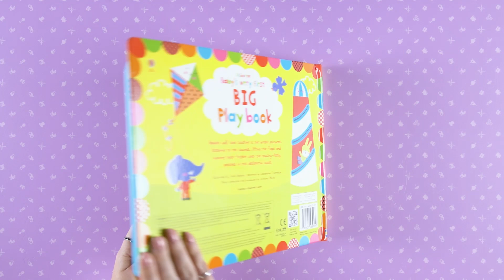Книга с тактильными ощущениями, Книга со звуковыми эффектами Baby's Very First Big Play Book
"Книга с тактильными ощущениями и звуковыми эффектами Baby's Very First Big Play Book" - это идеальная книга для малышей, которые только начинают знакомиться с миром чтения. Книга содержит яркие и красочные иллюстрации, тактильные элементы, которые помогут развить тактильную чувствительность малыша, а также звуковые эффекты, которые сделают чтение еще более захватывающим.

Книга содержит множество интерактивных элементов, которые заинтересуют малыша и помогут ему научиться различать цвета, формы и текстуры. В книге также есть звуковые эффекты, которые поднимут настроение малышу и заставят его улыбнуться.

"Книга с тактильными ощущениями и звуковыми эффектами Baby's Very First Big Play Book" - это идеальный подарок для малыша, который только начинает знакомиться с миром книг. Книга поможет развить у малыша любовь к чтению и обогатить его воображение.

"Книга з тактильними відчуттями та звуковими ефектами Baby's Very First Big Play Book" - це ідеальна книга для малюків, які тільки починають знайомитися з світом читання. Книга містить яскраві та барвисті ілюстрації, тактильні елементи, які допоможуть розвивати тактильну чутливість малюка, а також звукові ефекти, які зроблять читання ще більш захоплюючим.

Книга містить безліч інтерактивних елементів, які зацікавлять малюка та допоможуть йому навчитися розрізняти кольори, форми та текстури. У книзі також є звукові ефекти, які піднімуть настрій малюку та змусять його посміхнутися.

"Книга з тактильними відчуттями та звуковими ефектами Baby's Very First Big Play Book" - це ідеальний подарунок для малюка